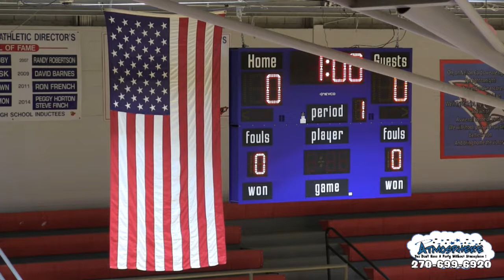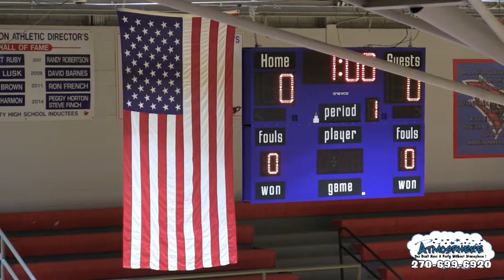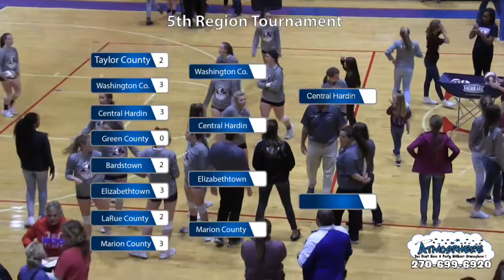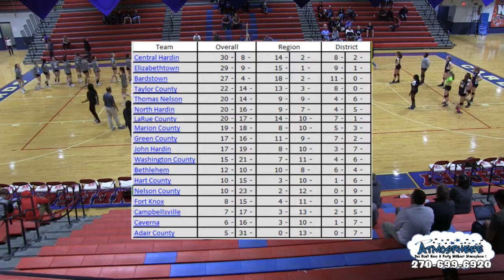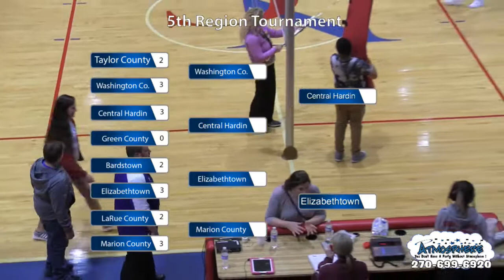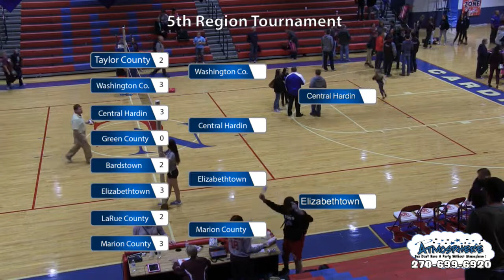Region 5 Volleyball Tournament - 10/25/17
Game 1: Washington County High School vs. Central Hardin High School

Game 2: Elizabethtown High School vs. Marion County High School